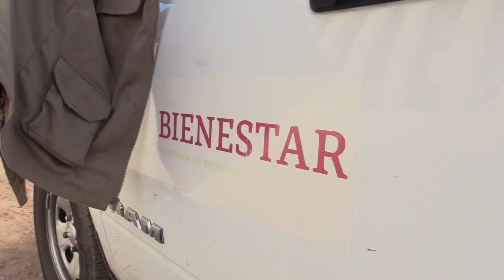RTGnoticias | A favor de que se verifique buen uso de apoyos por Otis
Blanca Fernández vive en la unidad Luis Donaldo Colosio, frente al parque de la familia. El huracán Otis destruyo prácticamente toda su techumbre. Inundó el primer piso, dañando electrodomésticos y demás objetos.